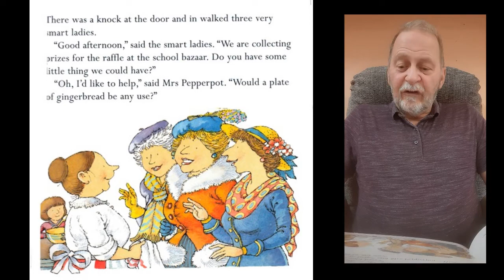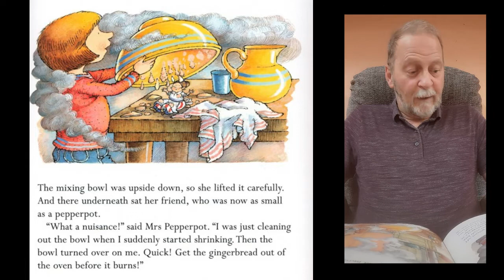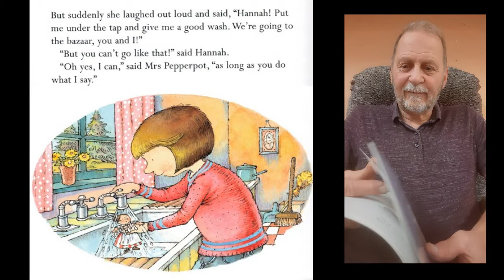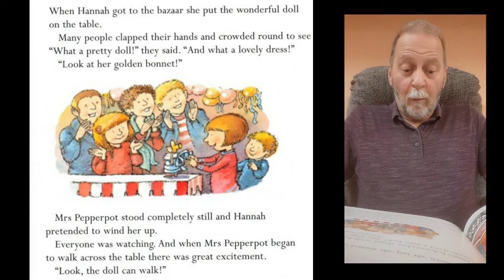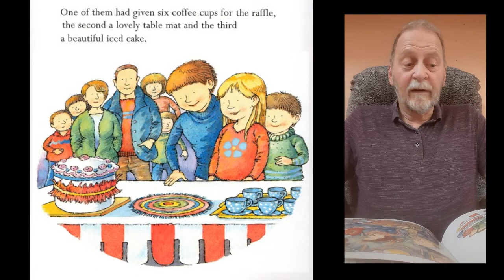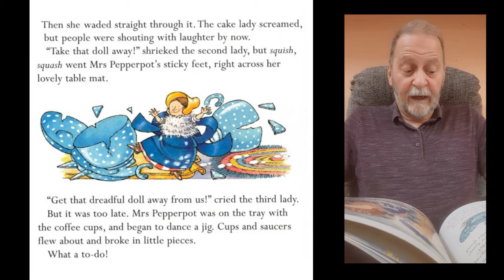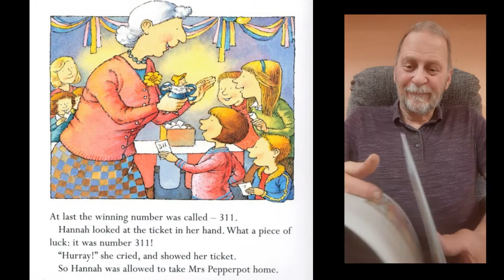Mrs Pepperpot at the Bazaar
Children's story Mrs Pepperpot at the bazaar read aloud.
Mrs Pepperpot gets into few scrapes at the bazaar.